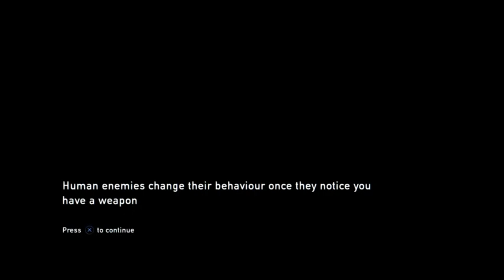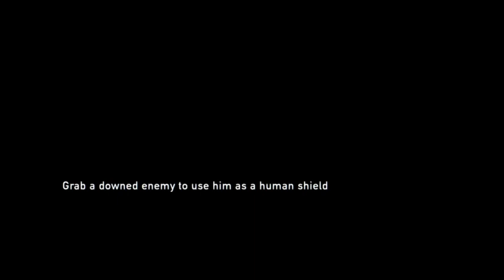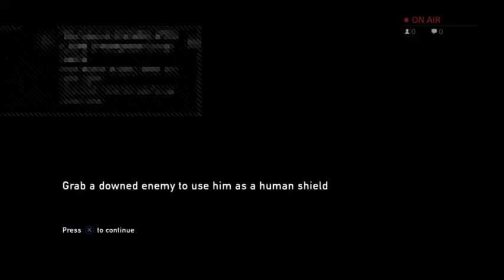The Last Of Us PS4 (PlayStation 4) part3 Museum